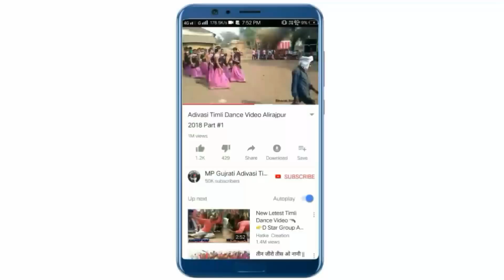नाची ले छोरी नाची ले | Hitesh Tadwi | Mahendra Mahida | DJ Timli 2019 | New Nonstop Gujrati Timli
Niv Music Present

Title - Nachi Le Chhori Nachi Le | Nonstop Gujrati Timli Song 2019 | Latest DJ Timli

Singer - Hitesh Tadwi

Lyrics -  Naresh Tadwi

Recording - Niv Recording Studio Chhotaudepur Gujrat